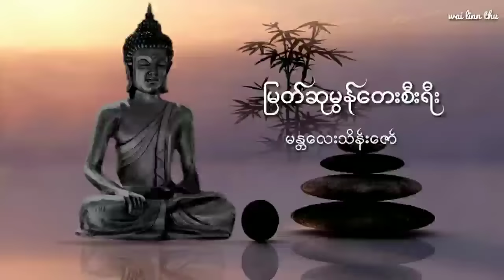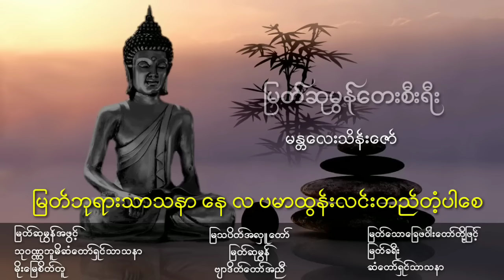မြတ်ဆုမွန် တေးစီးရီး (နံနက်ခင်တရားတေးသီချင်းများ)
မန်းတလေး သိန်းဇော်